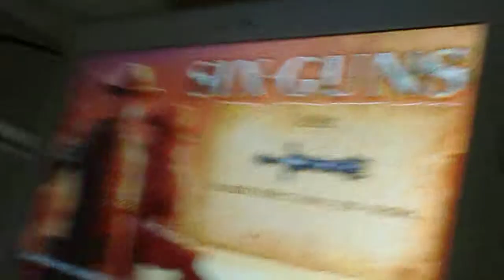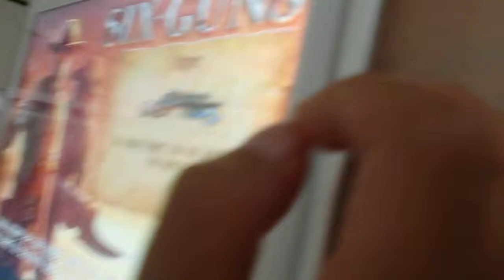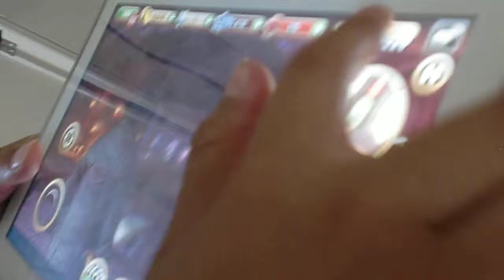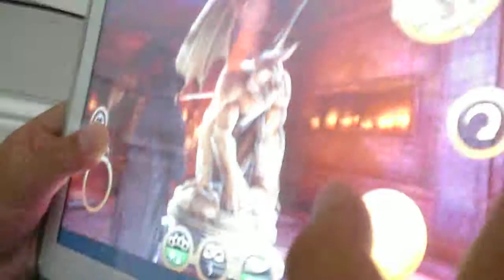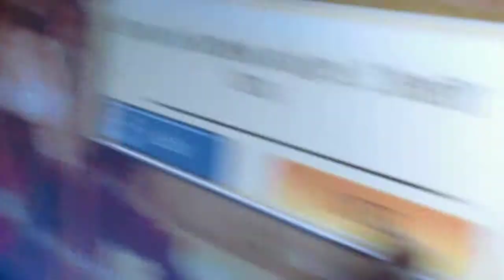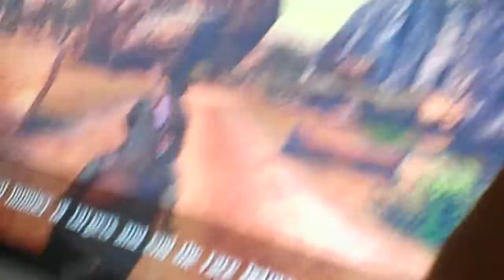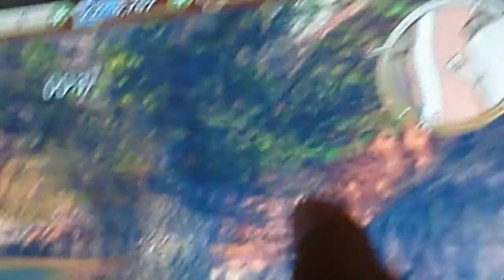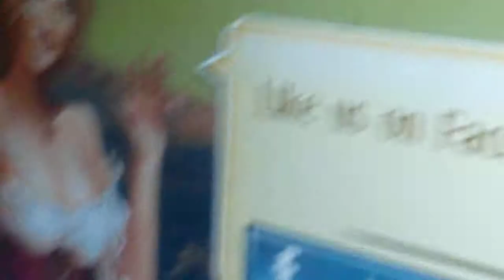Andy and Oliver tour of Six Guns part 3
part 3 of Six Guns